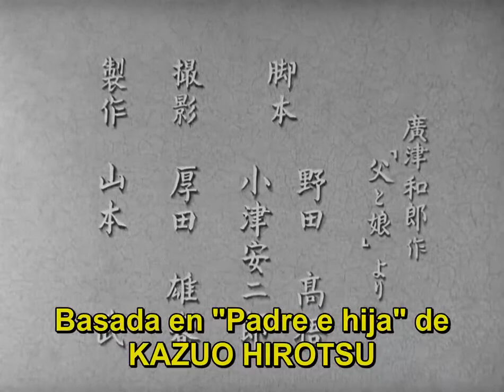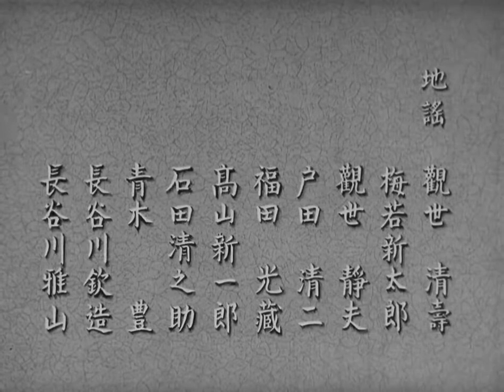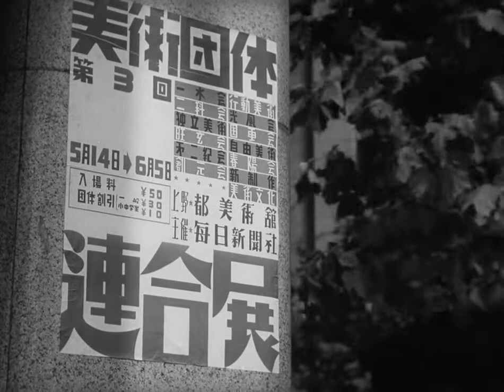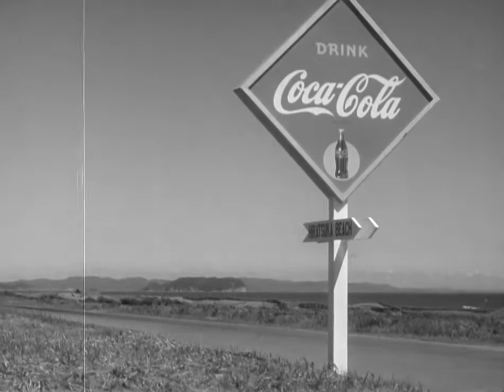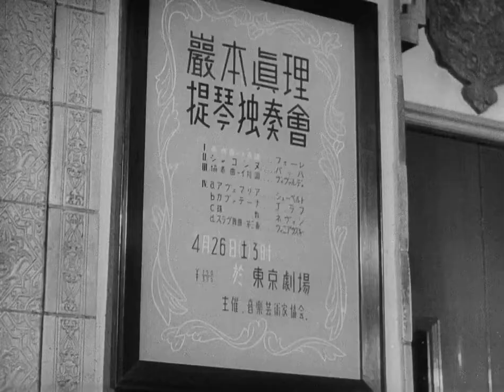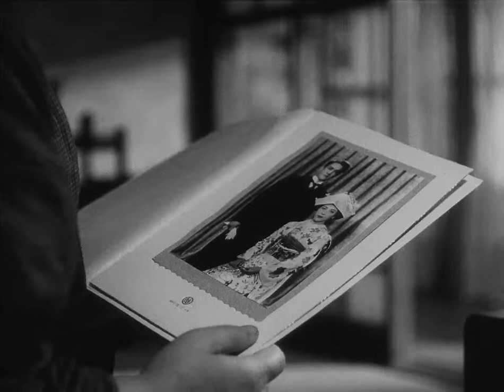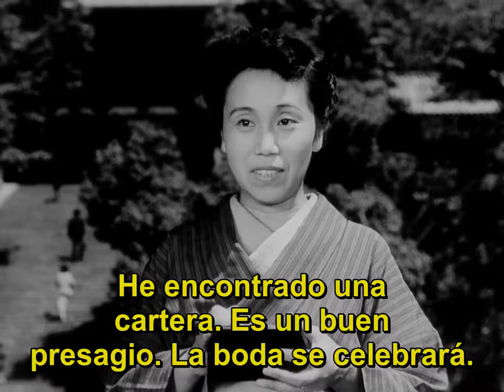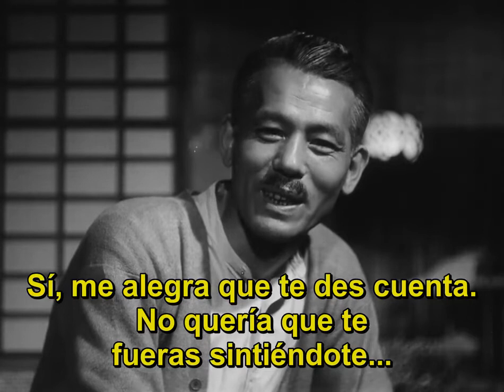Primavera tardía - Banshun (Late Spring) (1949) (VOSE) Yasujirō Ozu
Sinopsis
Noriko vive con su padre viudo y cuida de él, pero ya va siendo muy mayor para permanecer soltera. Su padre desearía casarla, aunque ello represente su definitiva soledad. Lo malo es que el candidato a matrimonio se casa con la mejor amiga de Noriko. Su tía Masa le presenta a un joven a su pesar.

Género
Drama | Familia. Bodas